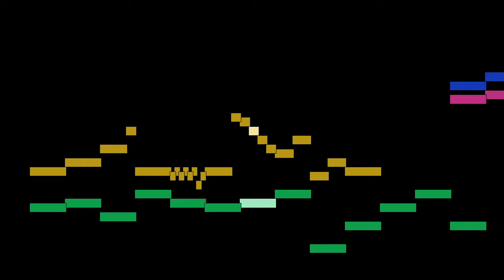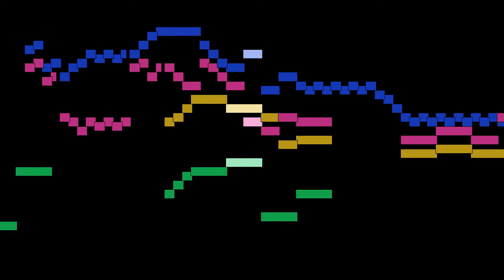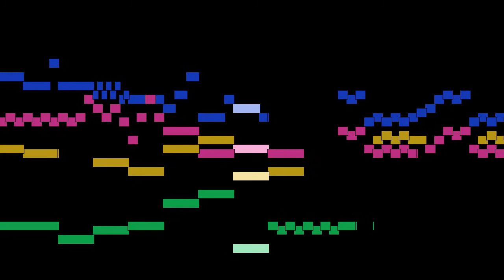Joseph Haydn - Largo sostenuto, mvt. 3, Hob. III:38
Largo sostenuto, mvt. 3, from String Quartet in E flat major, Op. 33 No. 2, Hob. III:38, by Joseph Haydn, with animated score.